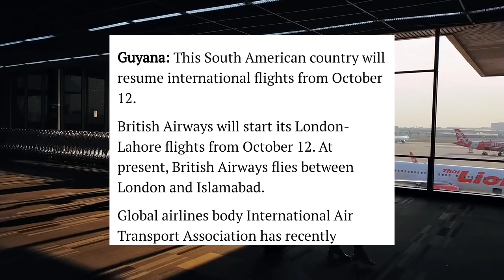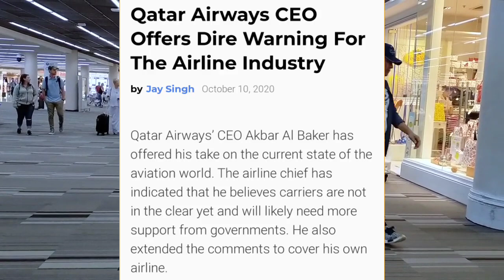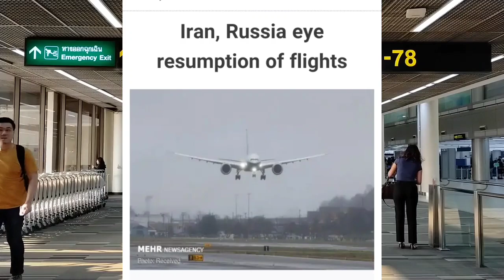International Flights news-New International flights News-5 देशों ने शुरू की अपनी रेगुलर उड़ाने